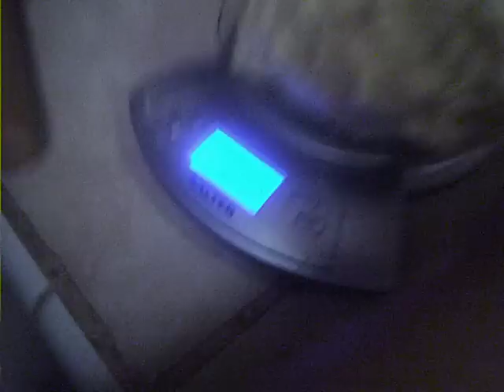湯種土司最後發酵1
湯種麵團基本發酵後, 整形放入帶蓋的土司模,  做最後發酵。